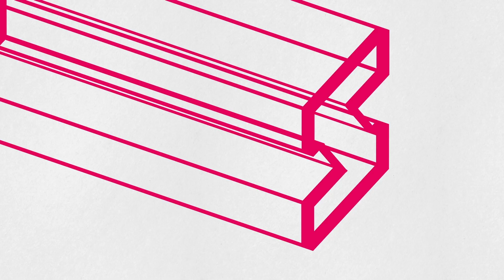KRAVÁL123456 - Hymna Karlovarského kraje / slam poetry